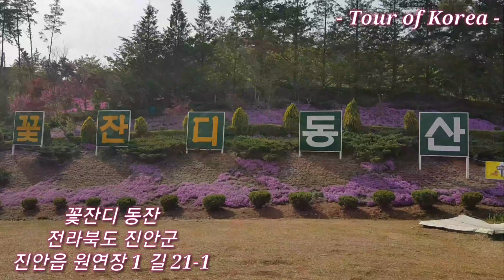ดอกหญ้าบานEP. 1#เที่ยวงานดอกหญ้าบาน|꽃잔디동잔|전라북도|진안군|ดอกหญ้า|กดซานตี่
👉👉หากเพื่อนๆ ชอบวิดีโอนี้ อย่าลืมกดไลค์ Like กดแชร์ Share และกดติดตาม Subscribe เพื่อเป็นกำลังใจให้เนย์ ในการทำคลิปต่อๆไป และจะได้ไม่พลาดชมคลิปต่อๆไป ของเนย์ด้วยคะ ขอบคุณทุกท่านที่เข้ามาชมด้วยนะคะ

👉👉หากเพื่อนๆ มีคำแนะนำหรือต้องการติชม สามารถทิ้งข้อความไว้ข้างล่างได้เลยนะคะ ขอบคุณทุกคำแนะนำและทุกคอมเม้นท์คะ

👉👉ติดตามเนย์ได้ในโซเชียลอื่นๆ ได้ตามลิ้งข้างล่างนี้ ได้เลยนะคะ